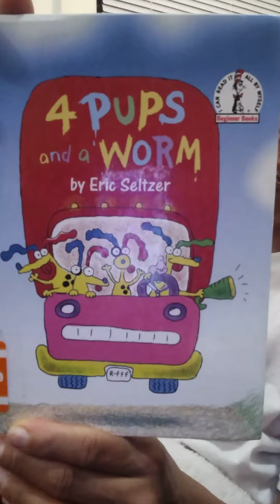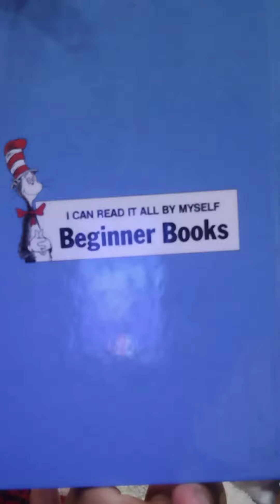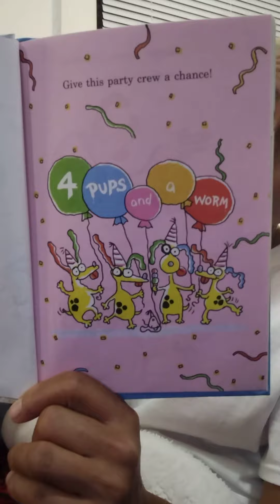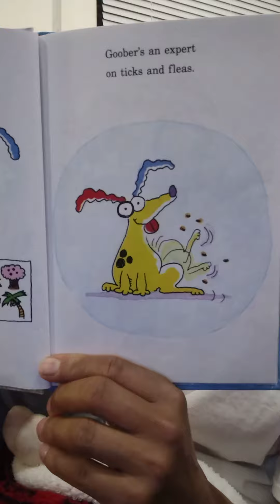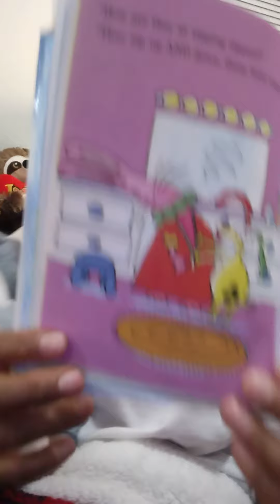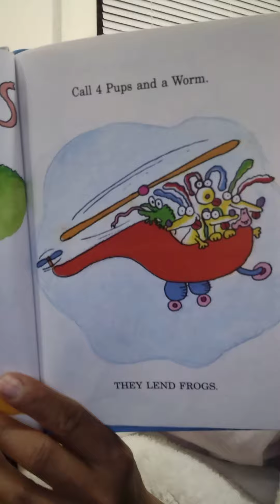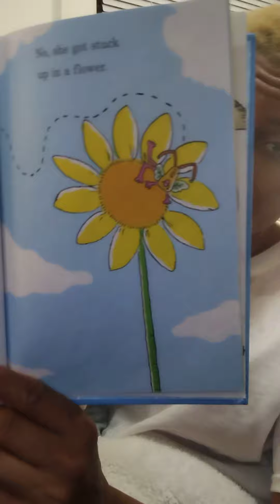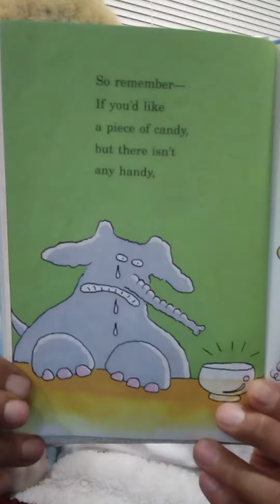Candy's Cozy Couch PT 441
Who are you gonna call when you need help?  How about 4pups and a worm.  Let's see what they can do.